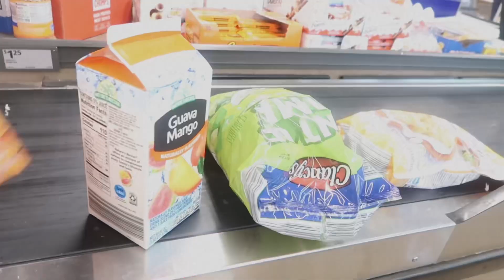WEEKLY VLOG: being PRODUCTIVE for a week | back to school shopping, grocery run + more